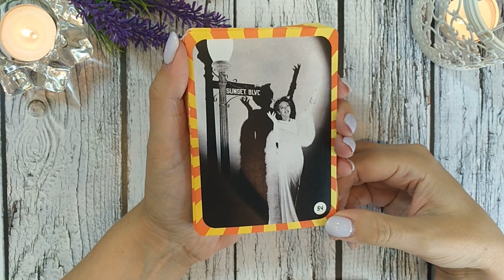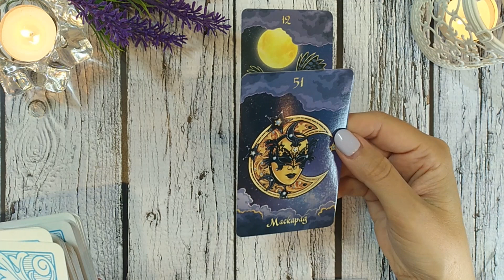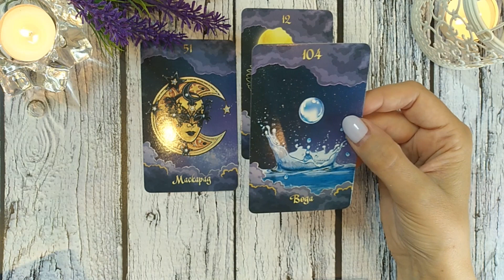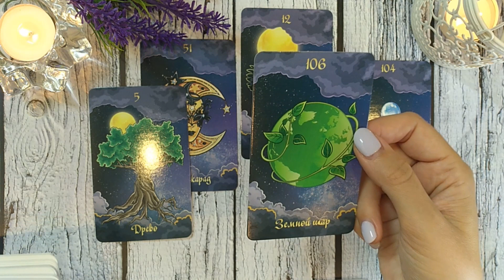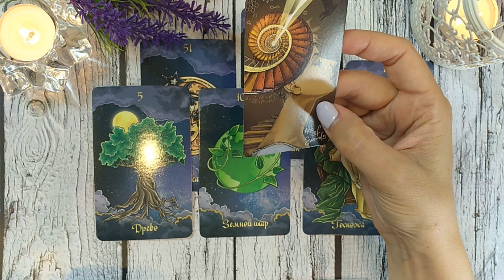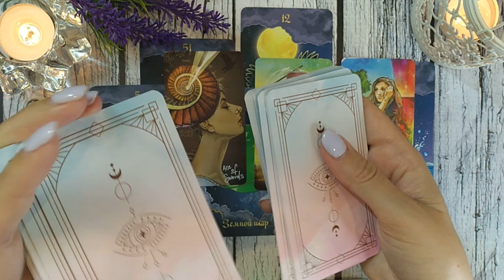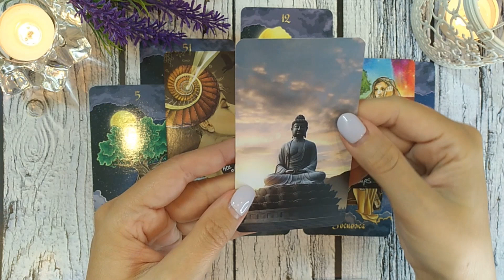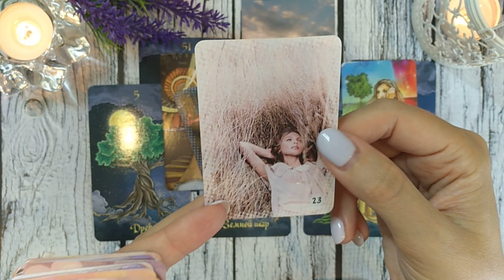ЧТО НЕОЖИДАННО ВОРВЁТСЯ В ВАШУ ЖИЗНЬ? 🦄✨🧙🏼‍♀️ НАРРАТИВНЫЙ РАСКЛАД